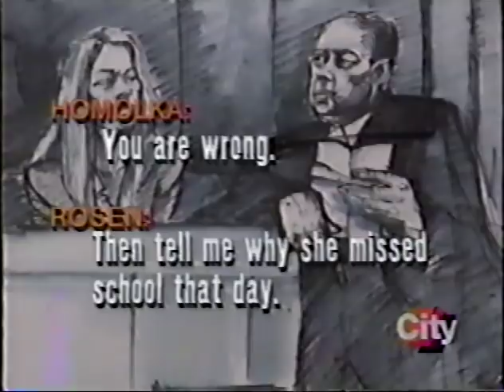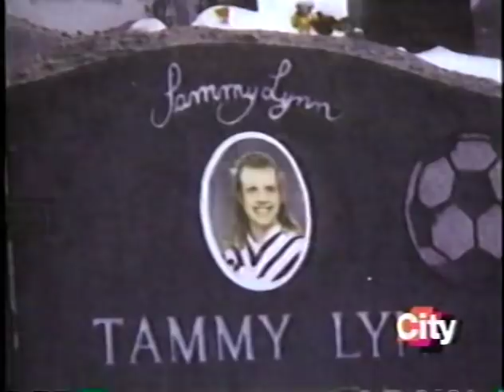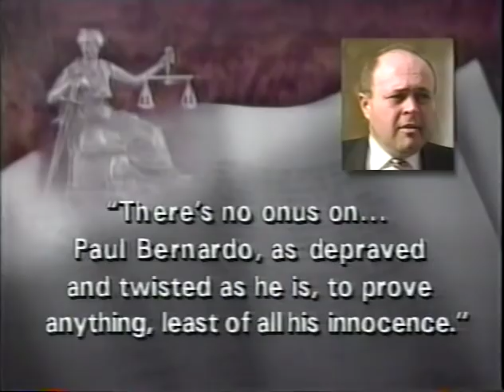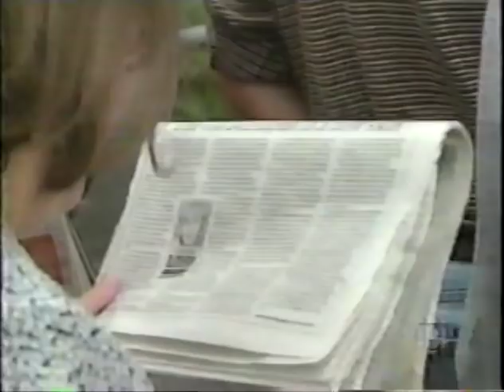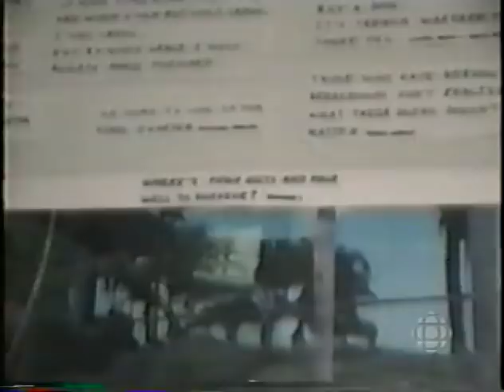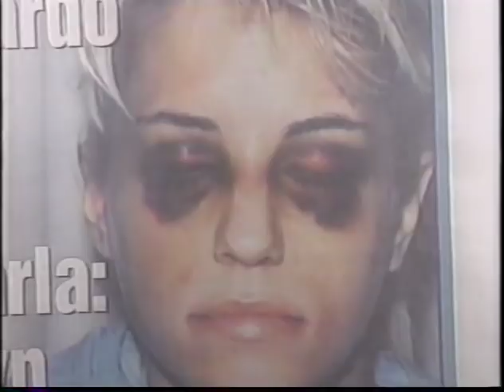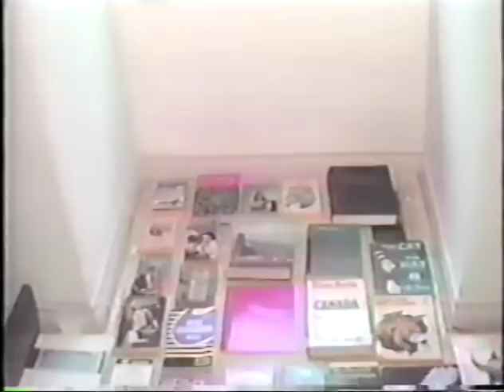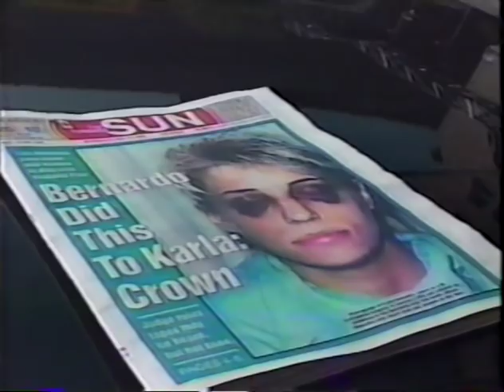Paul Bernardo & Karla Homolka Trial / Archive Footage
Bernardo's trial for the murders of Kristen French and Leslie Mahaffy took place in 1995, and included detailed testimony from Homolka and videotapes of the rapes. The trial was subject to a publication ban which applied to Canadian newspapers and media, and the venue was moved to Toronto from St. Catharines, where the murders occurred. However, the ban did not affect American newspapers and television stations from nearby Buffalo, New York from reporting trial proceedings, which were easily seen in Southern Ontario. During the trial, Bernardo claimed that his wife was the actual killer. On September 1, 1995, Bernardo was convicted of a number of offences, including the two first-degree murders and two aggravated sexual assaults, and sentenced to life in prison without parole for at least 25 years. Bernardo was also declared a "Dangerous Offender", making it unlikely he will ever be released.